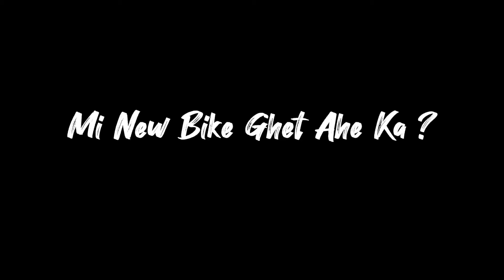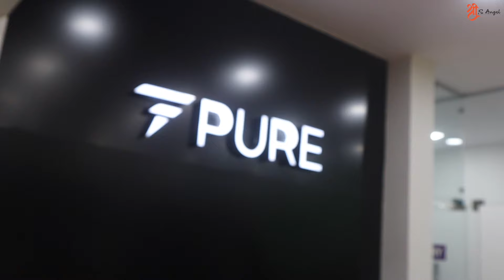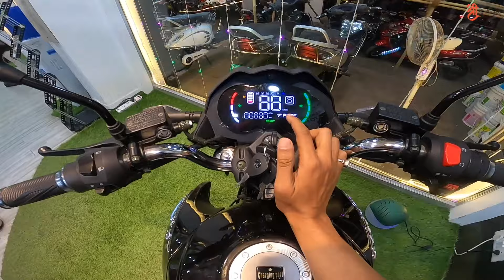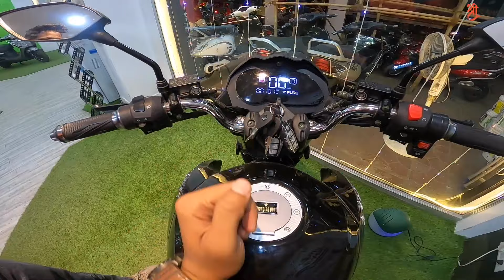एका चार्ज मध्ये जाणार १४० किलोमीटर 😱😱 Pure EV Etryst350 | MADE IN INDIA Electric Motorcycle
Pure ev Chi Electric Motorcycle ETRYST 350 Cha Walk-around -
Krishna Tower, S-1, 13,14 Golden Park Complex, Golden Dyes Junction, Old, Lal Bahadur Shastri Rd, near ICICI Bank Majiwada Branch, Mumbai, Maharashtra 400601